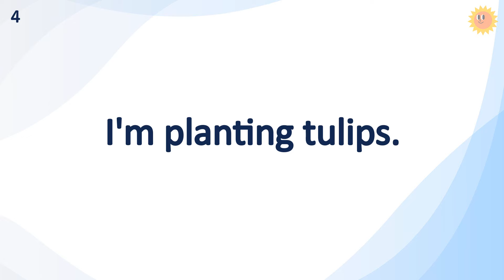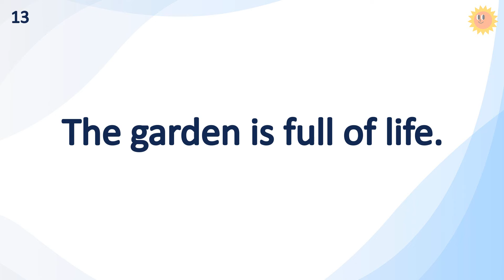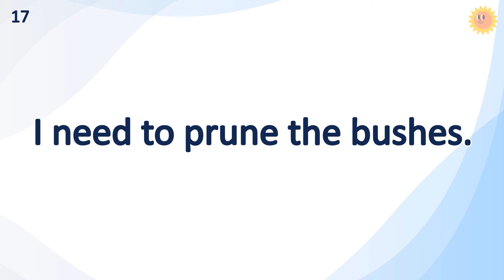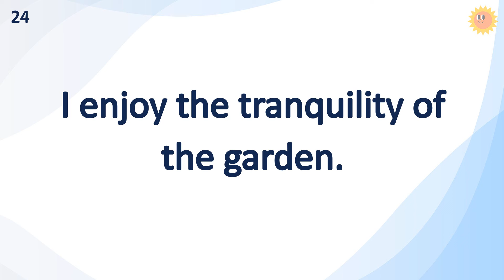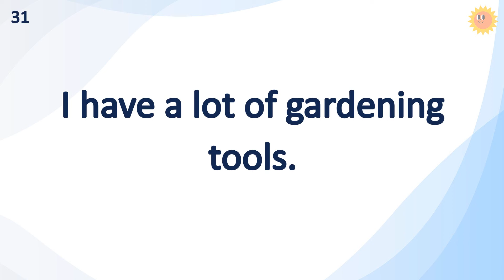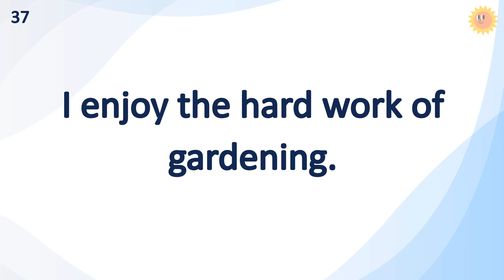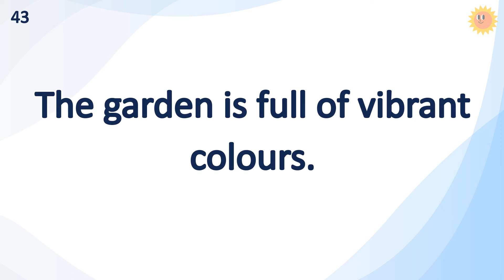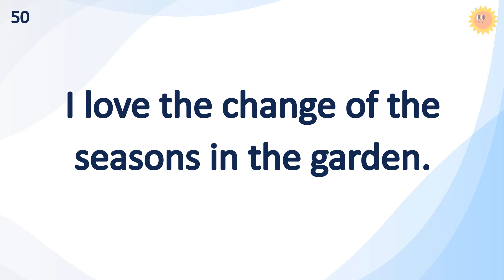15 Minutes Common English Sentences Practice (Topic: Gardening) | Effective English Learning